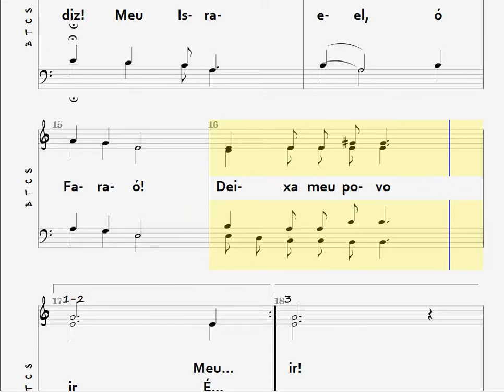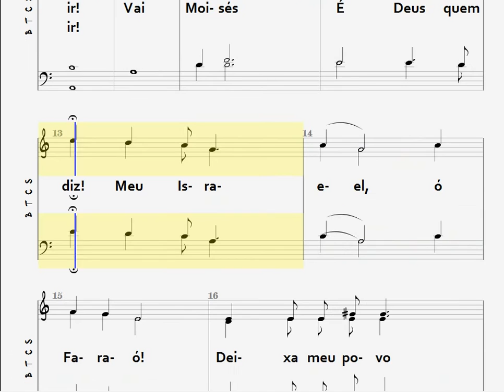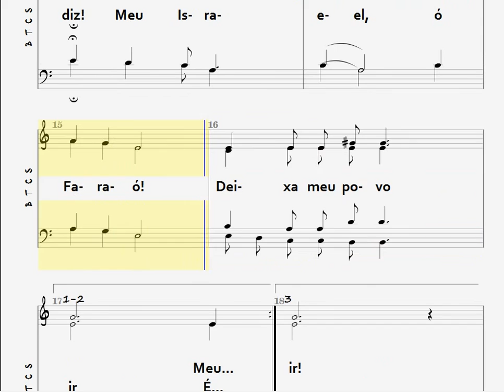VAI MOISÉS - 4 NAIPES